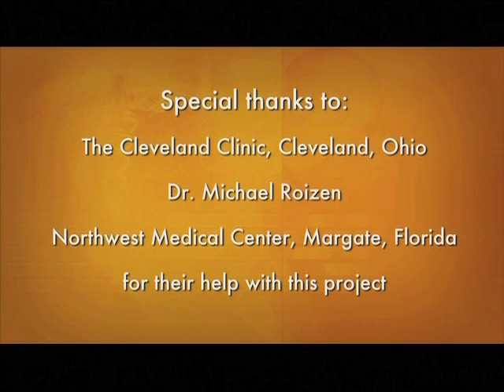Keep Surgical Sites Clean and Dry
Understanding how to prevent surgical site infections.